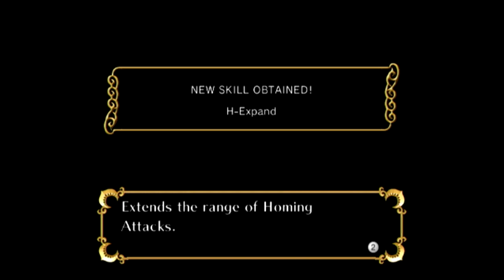Sonic and the Secret Rings - Part 6: Genies Come From Eggs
Sonic and the Secret Rings is a game famous for its terrible motion controls...but is it really as bad as people say? Yes. Yes, it is. Let's enjoy the bizarre adventure in Arabian times.

JERSEY
JE4 9TB

SonicAndTheSecretRings